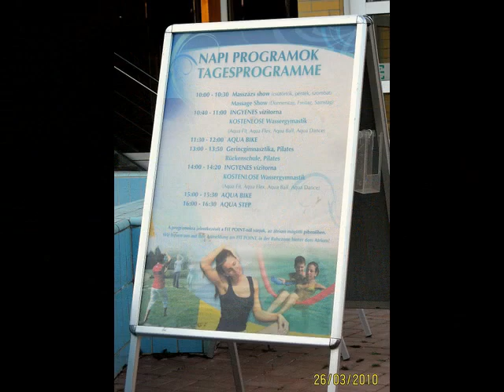Hungary, Health Spa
Bük is located in Hungary, near  Sopron. Famous spa, Hungarian cuisine.